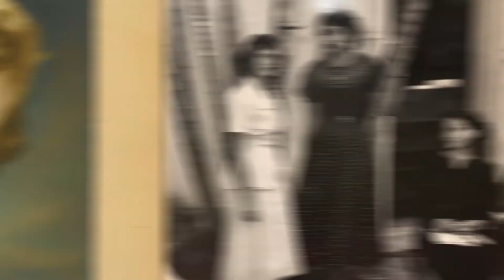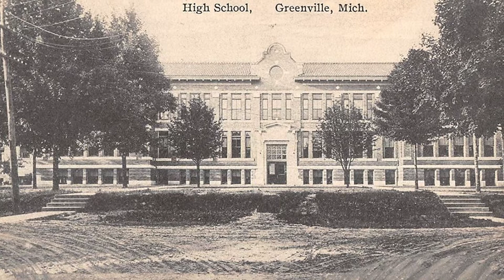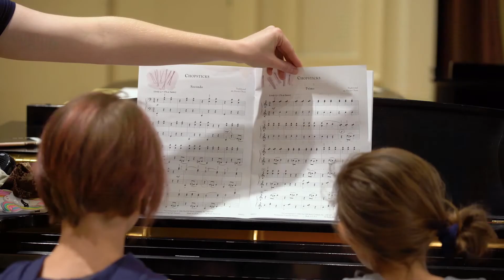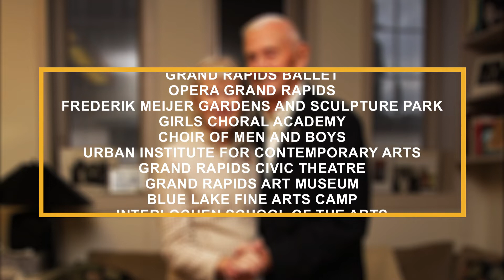St. Cecilia Music Center Honors Stella Royce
On March 7, 2020 Stella Royce was honored with St. Cecilia Music Center's second annual Helen DeVos Legacy Award at a gala event attended by supporters and patrons. Stella Royce passed away last fall. She spent over 60 years supporting and promoting St. Cecilia Music Center, it's good work and programs, along with  many other area arts organizations.